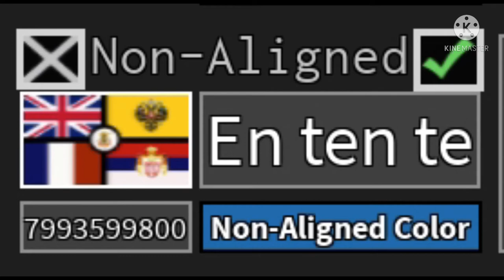Faction flag ids (iron assualt)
Factions!!